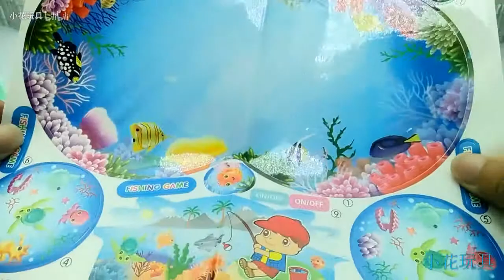磁性新钓鱼玩具，儿童玩具